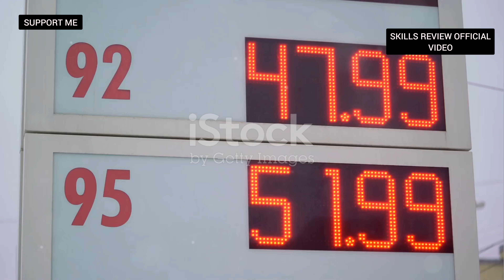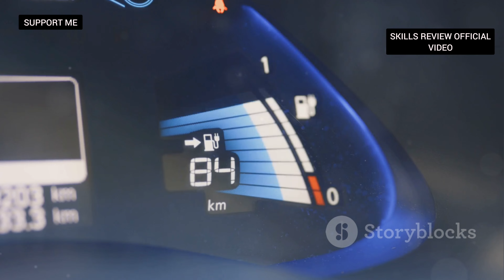BATTERY VS PETROL SCOOTY 2024 | PETROL VS ELECTRIC VEHICLE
Petrol vs. Electric Scooters: Which One is Right for You?

Dive into the ultimate debate between petrol and electric scooters! Discover the historical significance and popularity of petrol scooters, the sound of petrol engines, and their relevance amidst rising fuel costs and climate change. Explore the vast network of mechanics, powerful performance, and easy accessibility of petrol scooters in smaller towns. Understand the financial and environmental impact of increasing fuel prices and pollution.

On the flip side, uncover the trend of electric scooters, their sleek design, zero emissions, and cost-effectiveness. Learn about their rising popularity, government incentives, and the importance of charging infrastructure. Weigh the pros and cons of both options and make an informed decision for a greener and healthier future.

OUTLINE:

00:00:00 The Scooter Showdown in India
00:00:38 The Tried and True Option
00:01:10 The Allure of Petrol Scooters
00:01:49 Not Without Drawbacks
00:02:22 Scooting into the Future
00:03:01 Advantages of Electric Scooters
00:03:47 Challenges on the Road
00:05:57 The Environmental and Economic Equation
00:07:35 Which Scooter Reigns Supreme?